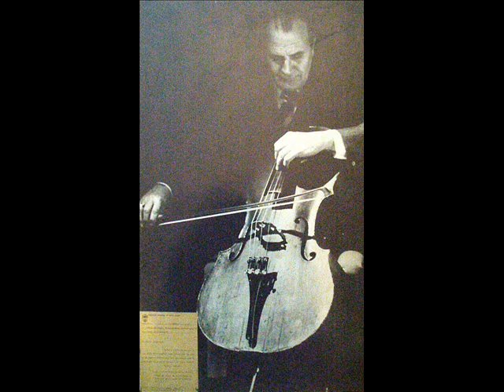BRAGATO Y EL PARAGUAY, DESPERTAR PARAGUAYO , POLKA JOSÉ BRAGATO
A José Bragato, mi padre, alguien lo convocó para hacer la melodía de esta polka de "protesta": en 1968, los hermanos paraguayos se prepraraban para la lucha. Papá no dijo que no pero pidió que no dieran su nombre. No se cumplió. Y Stroessner pidió la cabeza de papá y su familia. Una polka de protesta magnífica!